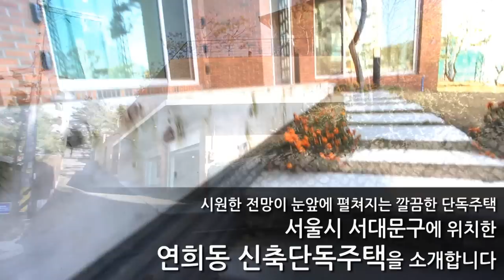연희동 복층형 단독주택 대지 149평 연면적 117평 주차 4대 방 6 화 4 금액 사이트 참조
▶ 소개해드리는 연희동 단독주택은 서울 외국인학교와 인접해 있는 곳으로 2010년에 지어진 복층형 단독주택
▶ 정림건축에서 설계하여 지은 집으로 공간 제한 없이 각 공간 마다 채광과 전망이 탁트인 설계가 특징이며 다락방, 차고, 창고 등 다용도 공간도 넉넉하게 마련되어 있습니다
▶ 연희동에서도 안자락에 위치하고 있어 공기가 좋으며 언덕에 자리하고 있어 내부 어디에서든 탁 트인 전망을 감상 하실 수 있습니다
▶ 거실, 주방, 룸 까지 모두 공간이 넓게 마련되어 있으며 방수도 많아 대가족이 함께 생활 하기에도 좋은 연희동 단독주택
▶ 유명 건축사무소인 이화대학을 설계한 정림건축에서 지은 집으로 룸과 욕실마다의 채광과 전망을 고려한 설계가 특징이며, 다락방, 경비실, 주차 4대 공간, 창고, 많은 룸갯수 등 사용할 수 있는 면적이 넓은 특징이 있는 연희동 단독주택
▶ 또한 서울외국인학교가 바로 접하고 있고, 한성화교학교(중국인학교)가 주변에 있어 매입 후 외국인렌트 수익률을 충분히 기대할 수 있는 물건으로 매매 하시는 방법도 적극 권유해드립니다

브랜드명 : 럭셔리앤하우스
대표: 김남훈, 등록번호 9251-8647
중개법인 위치 : 서울시 강남구 언주로 174길 23(신사동, 동부저축은행 3층)